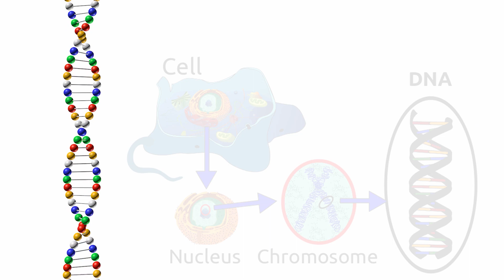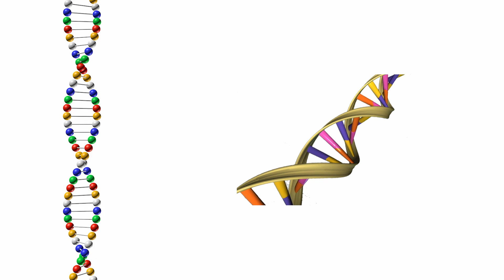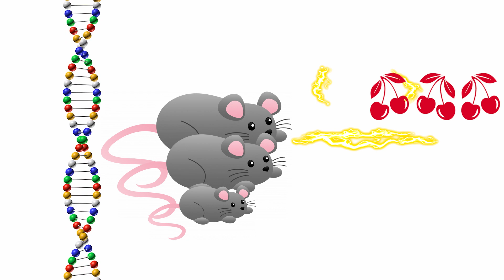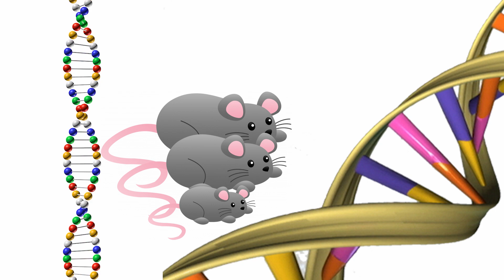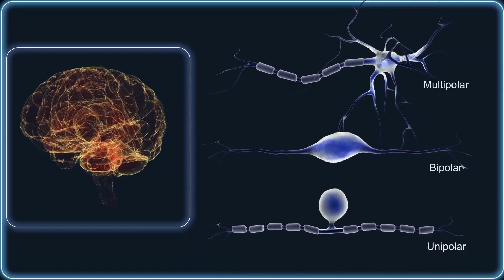How Much Do Our Genetics Restrict Free Will?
🔥 How Much Do Our Genes Restrict Free Will? 🔥

💠  It is now possible to decode our human genetic code, a series of 3.2 billion DNA "letters" unique to each of us. Each of these genes teach us how our brain architecture is set in the fetus, and how it operates. Epigenetics is a comparatively recent field of research that will show how interconnected nature and nurture can be, says Dr. Richard Wilkinson. There are also other dimensions in which our life stories can be handed down through centuries, he says. The religion we chose, how we form our political views and how we build our friendship groups are all part of our DNA.

Research found that the sons of U.S. Civil War captives had an 11 per cent higher mortality rate in the mid-40s. Holocaust survivors and their children had epigenetic variations in a gene related to cortisol levels. The data indicate that offspring have a higher net cortisol level and are thus more vulnerable to anxiety disorders. Biological determinism, the belief that human behavior is entirely hereditary, is right to make us anxious, says Dr Peter Wilkinson. It's abominable to consider that horrific things in our past have been done by people who have been helpless to stop them, he says.
Recognizing genetics that affects our individuality will motivate us to properly pool our talents.